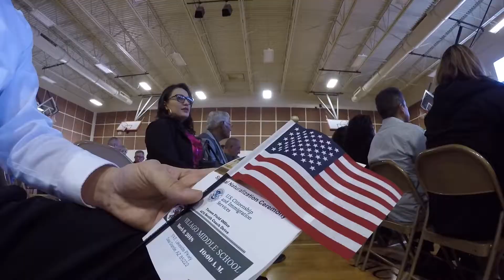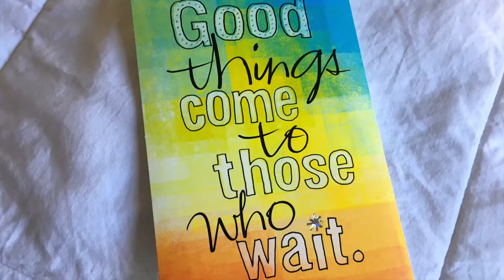US Citizenship Oath Taking Naturalization Ceremony